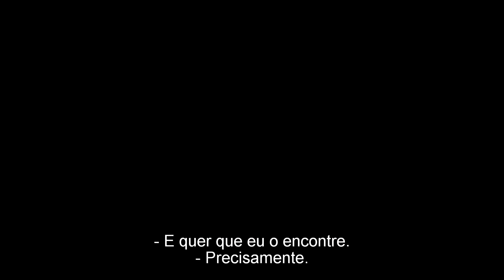O Excêntrico Mortdecai - Trailer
O nobre Charlie Mortdecai (Johnny Depp), um pouco escrupuloso comerciante de arte e bon vivant de Londres, está com sérios problemas de liquidez. Para além de todas as suas dívidas aristocráticas, Charlie precisa de arranjar 8 milhões de libras em menos de uma semana, ou perderá a sua ancestral propriedade e, juntamente com ela, a sua encantadora esposa, Johanna (Gwyneth Paltrow).

Quando um restaurador de arte, a trabalhar num Goya há muito perdido, é assassinado e o quadro desaparece, os problemas de Charlie podem ser ultrapassados se encontrar a obra-prima perdida e reclamar a recompensa.

A sua busca desencadeia uma louca aventura por todo o mundo, que o leva de Londres a Moscovo e Los Angeles, e que envolve tiroteio, perseguições a alta velocidade, vilões assustadoramente cómicos e os igualmente hilariantes mas leais cúmplices de Charlie.

Para deitar as mãos ao quadro, Charlie vai ter de ser mais esperto que um impiedoso oligarca russo, um espalhafatoso revolucionário do Médio Oriente, um ganancioso bilionário americano e a sua filha ninfomaníaca (Olivia Munn).

Para piorar a situação, Charlie tem de estar de olho no seu rival da faculdade, o Inspetor Alistair Martland (Ewan McGregor) do MI5, que está tão interessado na bela e inteligente Johanna como no quadro desaparecido, de que se diz conter o código de uma conta bancária perdida, recheada de ouro nazi.